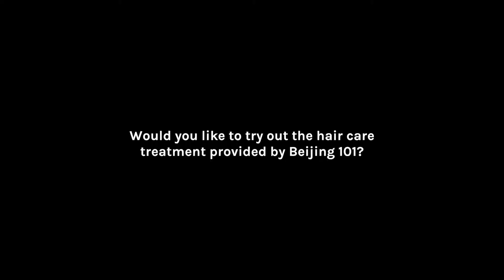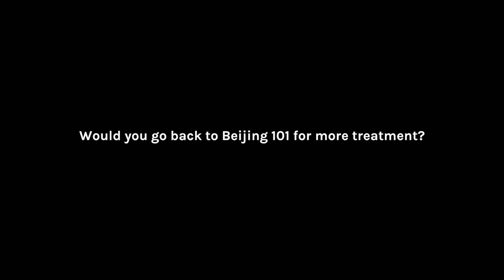We Try Beijing 101's 3-Step Deep Cleansing Treatment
Have you been living in Singapore for any reasonable amount of time? Then, there’s absolutely no way that you haven’t heard about Beijing 101. While we may commonly associate the hair care company with the older generation, it’s a fact that the brand has over four decades of experience helping customers to solve their hair and scalp issues, even winning numerous international awards in the process and a 90% visible results rate based on research from a Nielsen survey.

To see what the fuss is all about, we sent a few of our team members down to their outlet for a treatment.